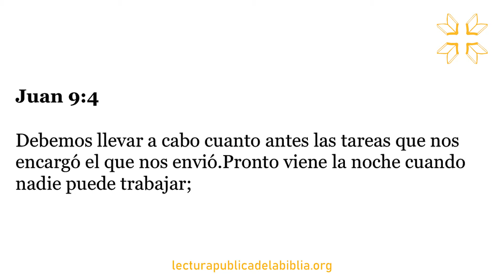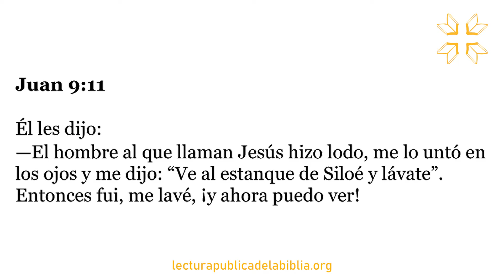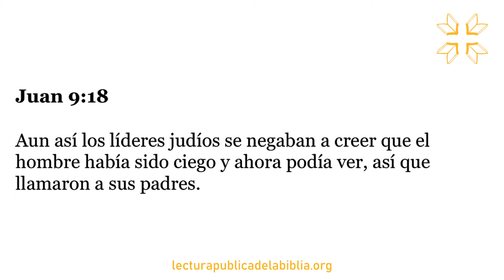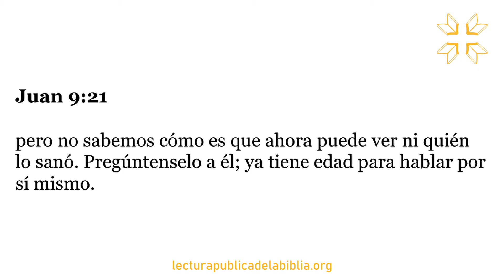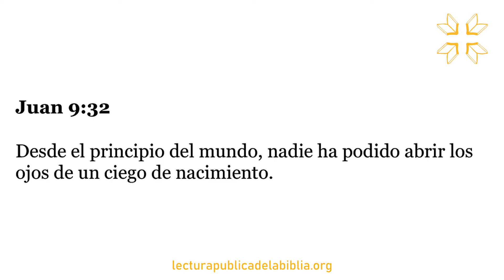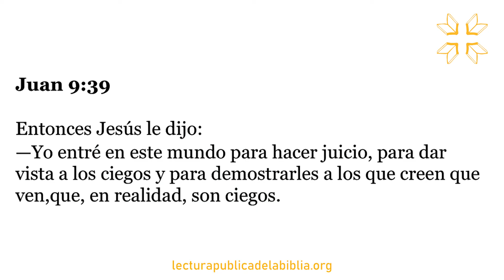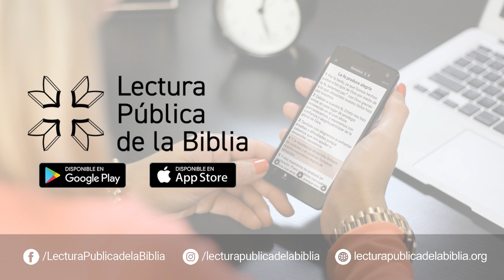Audio Biblia Dramatizada | Evangelio según Juan 9